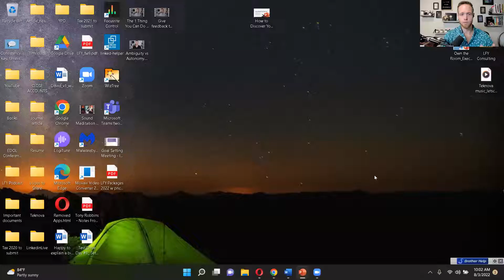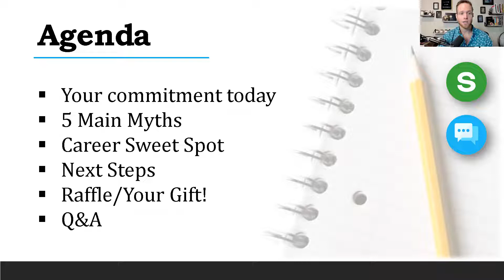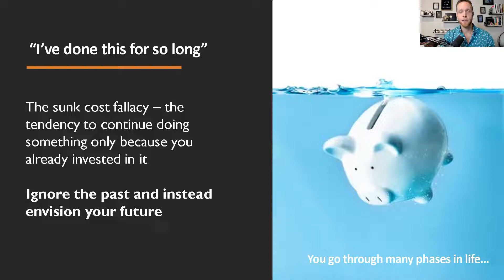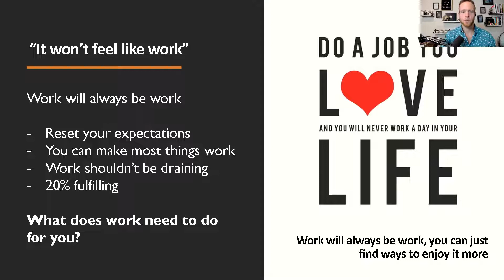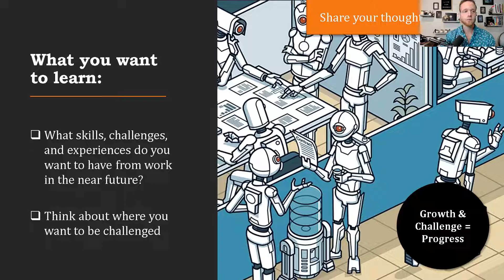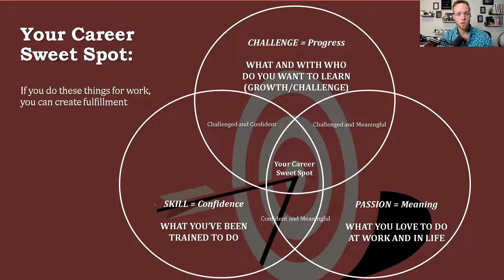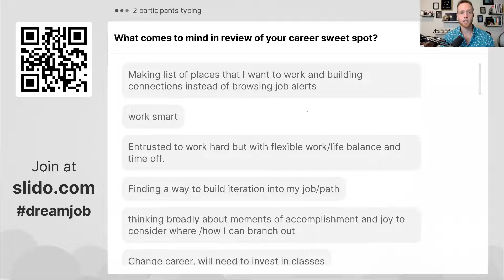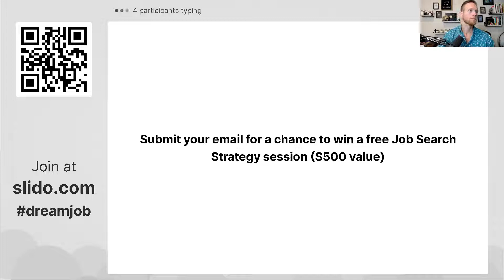Discover Your Dream Job Even in the Middle of Your Career [Fieldtrips Creative Mornings]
Are you in a job that doesn't feel right but you're not sure what else could be next?

Do you want to make a change but worry about how it'll impact your career?

Attend this workshop to learn how to discover your dream job, even if you're already in the middle of your career. We will cover the mindset you need to make a switch, and the steps you can take to learn to uncover what should be next.

About your host:

Dr. Benjamin Ritter, is a leadership and career coach, Talent Development Executive, values geek, international speaker, podcaster, author, mentor, and passionate about guiding leaders in finding, creating, and sustaining a career they love.

With over 10 years of experience working with clients from companies such as Amazon, Coursera, Doordash, Google, Fiserv, Northwestern, Pinterest, and Yelp, Ben understands how to navigate any career path you decide you want to travel.

From empowering professionals to get unstuck, to guiding senior leadership on how to stand out from the competition, develop executive presence, and feel confident in being a leader, Ben is an expert in his field and will guide you toward truly living for yourself at work and in life.

Ben received his Doctorate in Organizational Leadership with a focus on value congruence and job satisfaction and earned an MBA in entrepreneurial management, and an MPH in health policy administration.

Also download your free guide to Creating a Career you LOVE!

Interested in coaching programs? Learn more and sign-up for your free clarity call to find out more